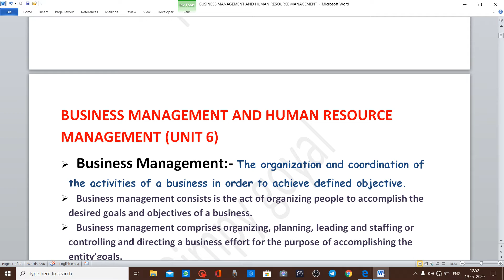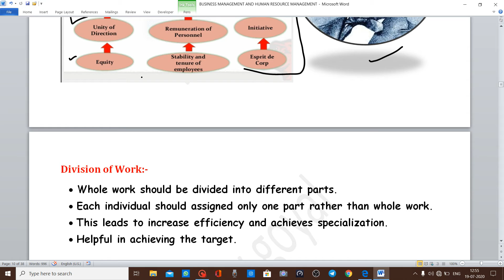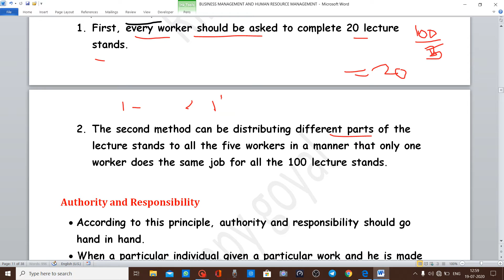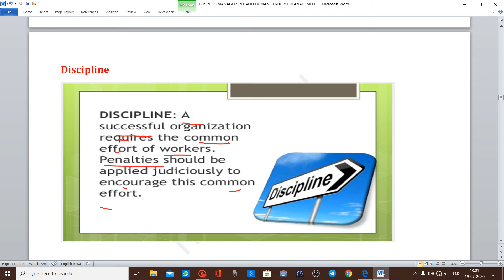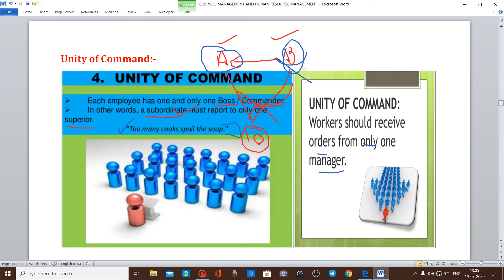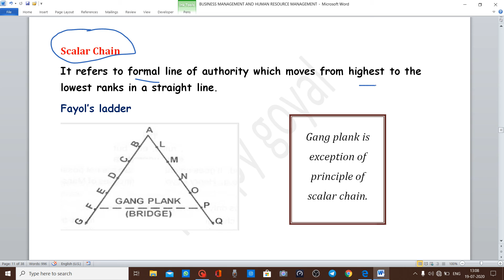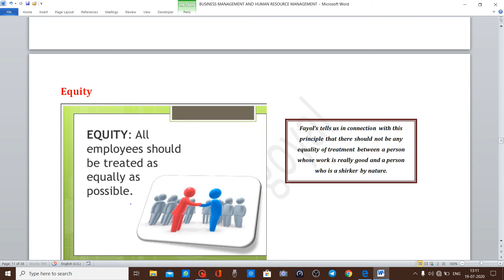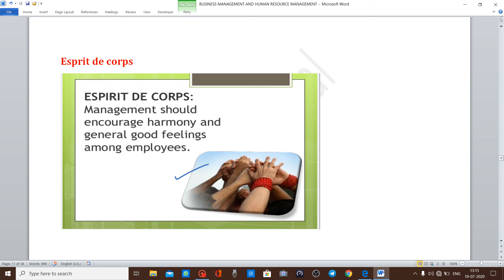Principles of management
With easy explanation I cleared ur concept.